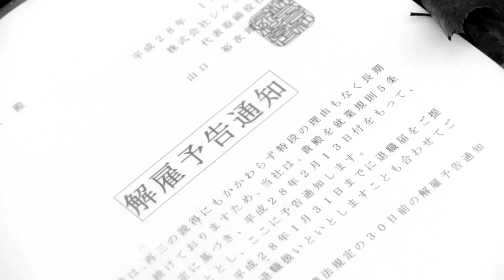映画『BOMBYX MORI』本編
その男はまるで蚕であった。
「bombyx mori」とはカイコ(蚕)の学名である。
その男は恋をしてメタモルフォーゼする。

Moon Watchers Film
第1回作品『BOMBYX MORI』
2017年完成／白黒30分
出演：
徳井汰朗
内海敦
杉本みい
ユミコテラダンス
制作・脚本：草野良
監督・脚本：堀哲朗
音響：杉本崇志

映画に関するお問合わせ

MWF新作MV『蝶ちょ"lycaenidae"』
肥沼武 × Yumikoteradance

Short Film
"BOMBYX MORI"(2017)

Cast
Tao Tokui
Atsushi Utsumi
Miy Sugimoto
Yumikoteradance

Produced by Ryo Kusano
Directed by Tetsuro Hori
Sound Designer Takashi Sugimoto